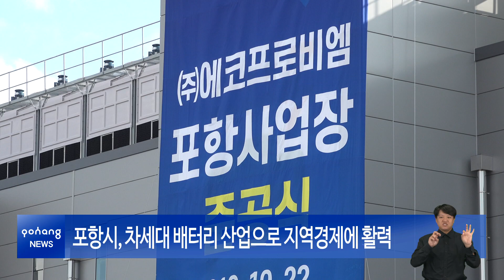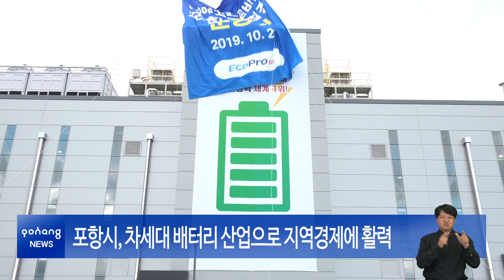포항시, 차세대 배터리 산업으로 지역경제에 활력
포항시는 21일 국내 대표 리튬이차전지 생산기업인 ㈜에코프로 및 중국 GEM사와 전기차 배터리 리사이클 사업과 관련한 투자양해각서(MOU)를 체결했습니다.

이번 투자양해각서 체결에 따라 ㈜에코프로와 중국GEM은 포항지역 내에 전기차 배터리 리사이클 사업과 관련한 합자회사를 2020년에 설립합니다.

이를 통해 포항시의 고용창출을 유도하고, 지역경제 활성화를 위해 노력한다는 계획입니다. 포항시는 이와 관련해 ㈜에코프로와 중국 GEM이 추진하는 사업을 위한 부지 제공과 각종 인·허가 및 민원해결 등 행정·재정적 지원에 적극 협조하기로 했습니다.

또 ㈜에코프로비엠은 22일, 영일만1일반산업단지에서 포항1공장 준공식을 갖고, 본격적인 양극재 생산에 들어갔습니다.

다음 달 포항2공장 착공을 앞두고 있는 ㈜에코프로비엠은 이번 포항1공장 준공으로 연간 26,000톤의 이차전지 양극소재 생산과 함께 260여 명의 신규 인력 고용 등 지역경제 활성화에 큰 역할을 할 것으로 기대됩니다.

포항시는 배터리 리사이클 규제자유특구 지정으로 활력을 띄는 영일만산업단지 및 포항블루밸리국가산업단지와 함께 이차전지 배터리 클러스터 계획 추진에도 행정력을 집중합니다.

이를 통해 이차전지 분야를 선도하며, 산업 다변화를 위한 다각적인 노력을 이어나갈 계획입니다.